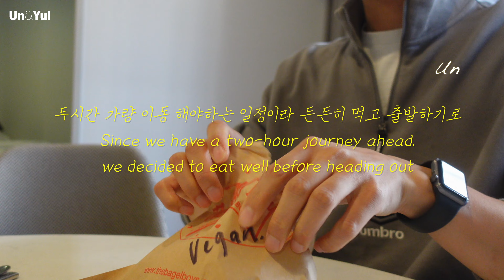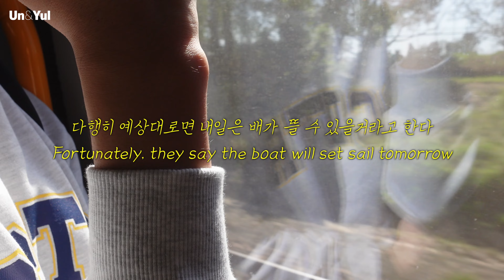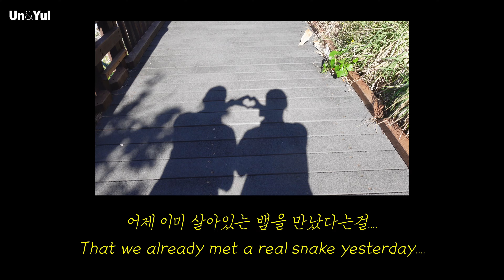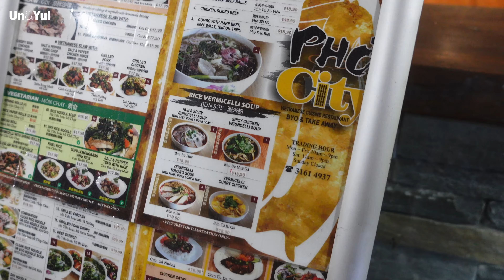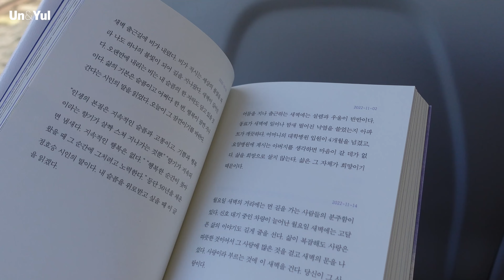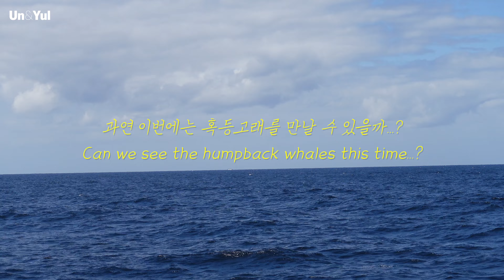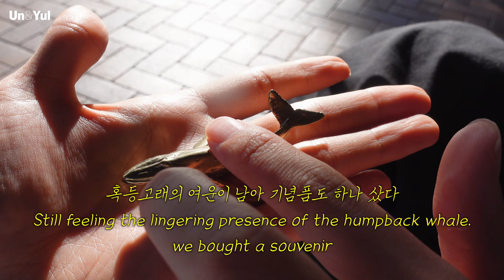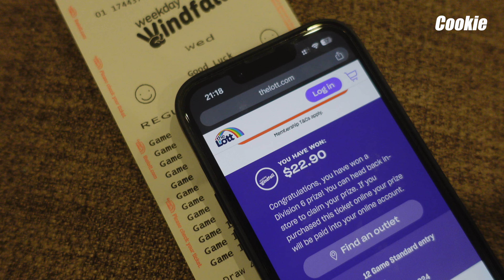Brisbane Vlog #2 / Korean gay couple vlog, Un&Yul / 브리즈번 여행기록 1 / 한국 게이커플 브이로그 운&율 [Eng Sub]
Un & Yul

한국 게이커플 브이로그
운 & 율

BGM from Artlist (2 months free - sign up link)